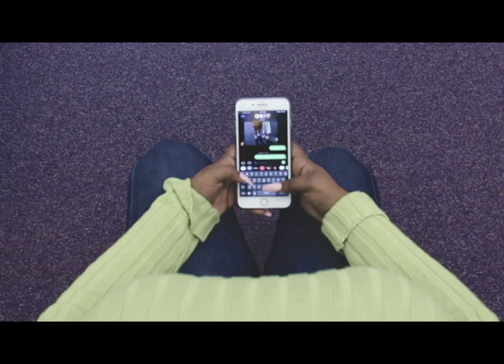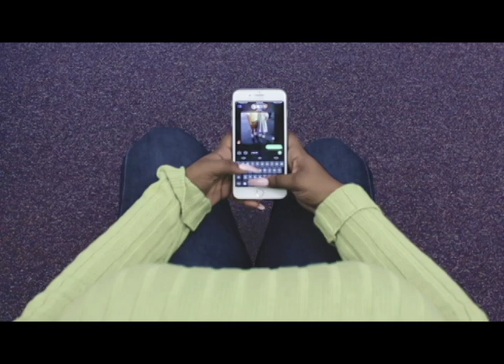mary bernthal cinematography final project